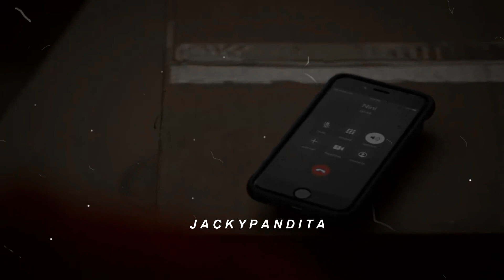Nini y Ricky - Noviembre Sin Ti😔💔